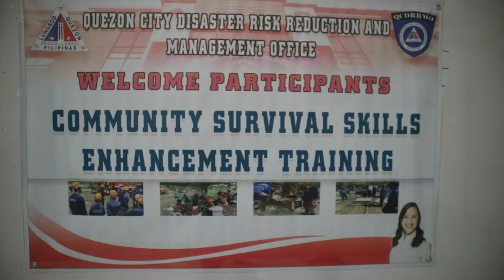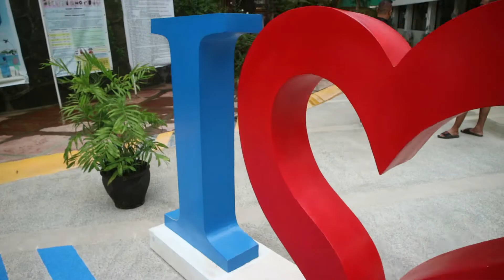Olos |Juan Vibes ph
Vlog title: Olos
location: Ciudad Christia 9 waves resort, San mateo Rizal 📍

Juan Vibes Ph | Promoting filipino culture. Supporting local businesses. Discovering places in ph. Supporting and promoting local Artist. Good vibes.